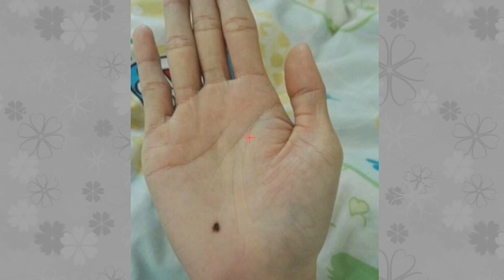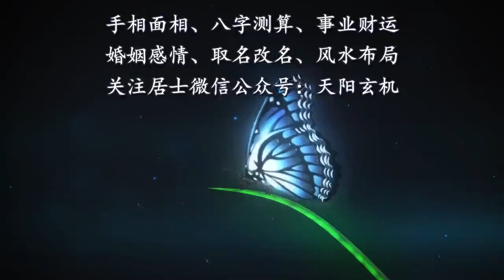漂亮女人的面相，为什么婚姻不好？原来问题在山根！